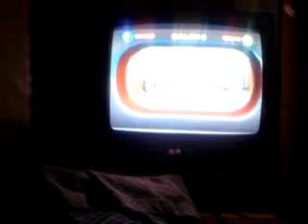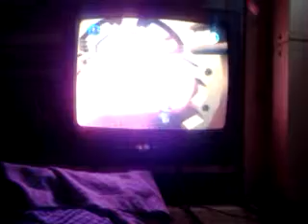Lego star wars super kit challenge 1